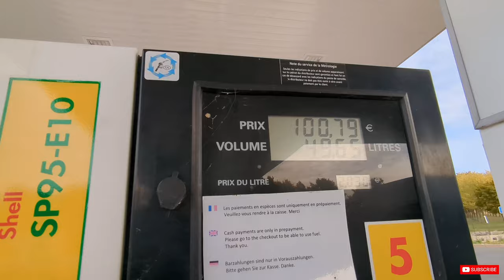Switzerland ki wadiyo mein aisa hoga, socha na tha | Extra Expense involved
Hanji Hanji Friend, Sat Sri Akal ji Saareya Nu, Ki Haal Chaal ji. Assi saare theek haa te hope karde haa ki tussi v saare theek hoge.

We are happy that we share all little details with you guys and we are creating memories like that. Hope you like our vlogs.